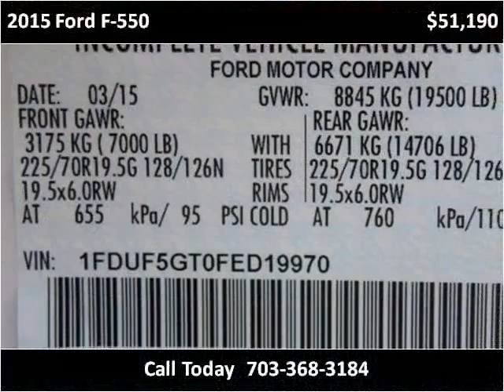2015 Ford F-550 New Cars Manassas VA